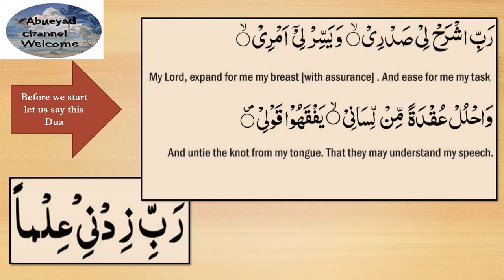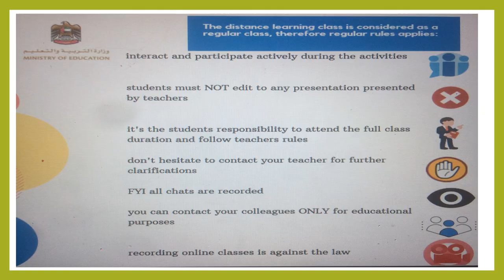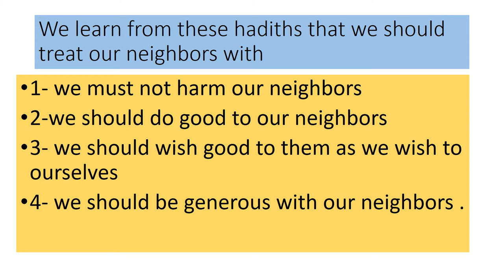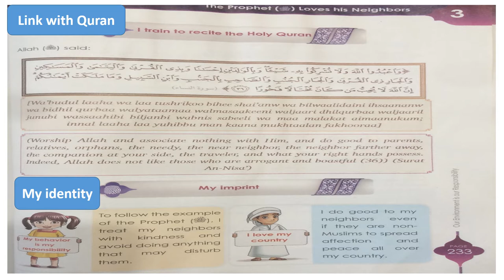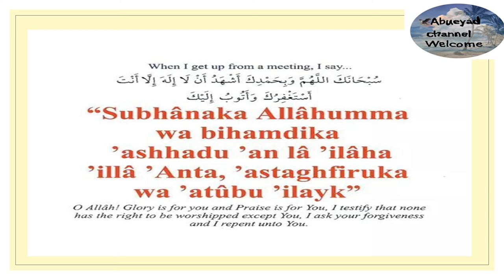Y4U6L3 The prophet(Pbuh) loves his Neighbors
Neighbors' rights